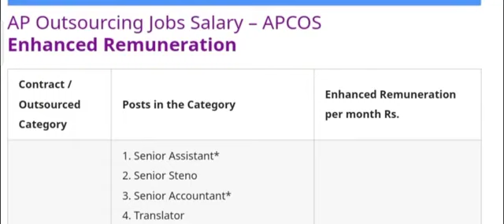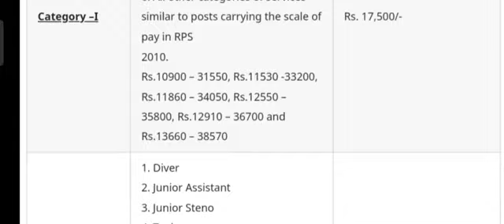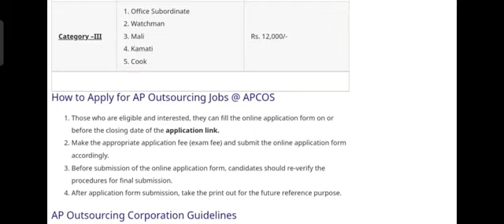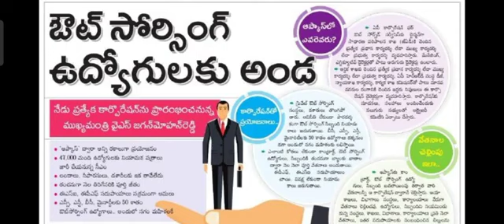APCOS Jobs Notification 2023| Ap Outsourcing jobs Notification Registration 2023